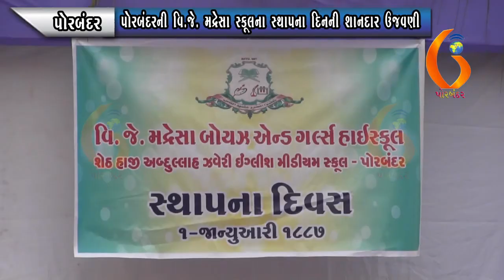PORBANDAR પોરબંદરની વિ.જે. મદ્રેસા સ્કૂલના સ્થાપના દિનની શાનદાર ઉજવણી 02-01-021